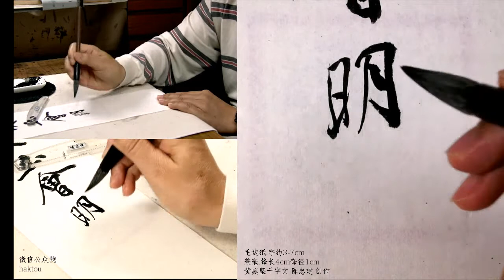25假途滅虢踐土會盟…起翦頗牧用軍最精 黃庭堅行書千字文